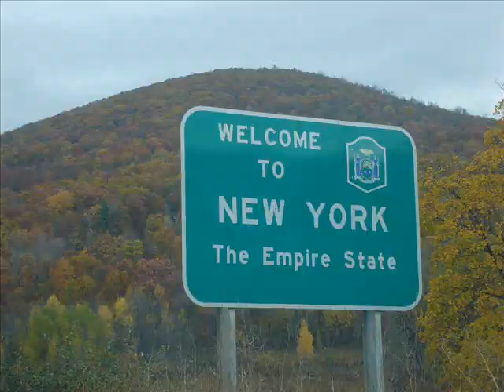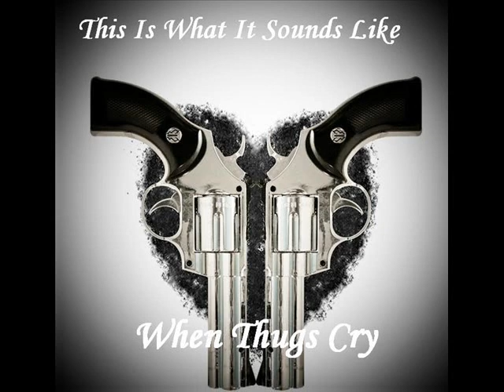Empire State (remix) Jay-z / Alicia Keys ft Sweets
Empire State Freestyle